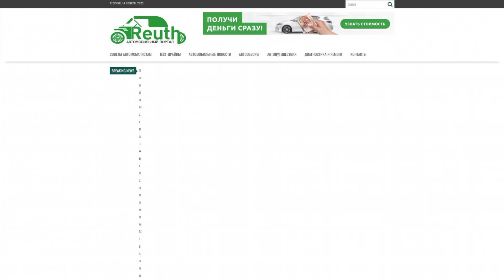reuth911.com - Guest posting an article, news or press release on the website reuth911.com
Reuth911.com is an automotive portal that provides information and resources for car enthusiasts and car owners.

Here you'll find:

- useful tips for motorists,

- test drives of various cars,

- automotive news,

- car reviews,

- information about road trips,

- As well as tips on car diagnosis and repair.

Reuth911.com can help you get helpful tips and information to successfully operate and maintain your vehicle.

Guest posting an article, news, interview or press release on the website reuth911.com quickly and easily with PrFlare.

guest posting

guest post

post news

article publishing

outreach